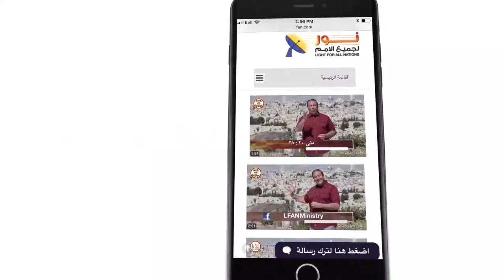437 ما هي المناسبة التي قال فيها المسيح عن نفسه أنا هو الطريق؟